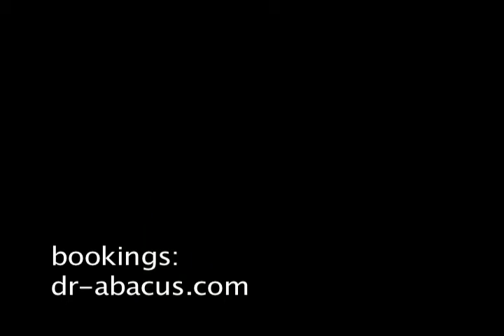Doctor Abacus Walkin' and Strippin'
feral-minded jazz for the marginally high brow cartoon jazz aficionado.